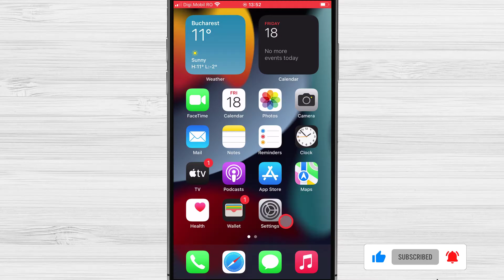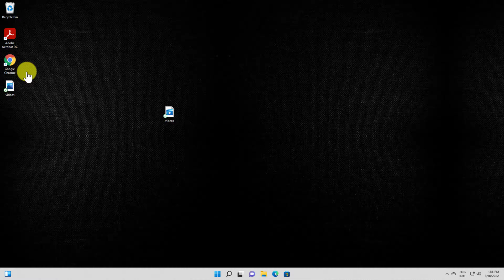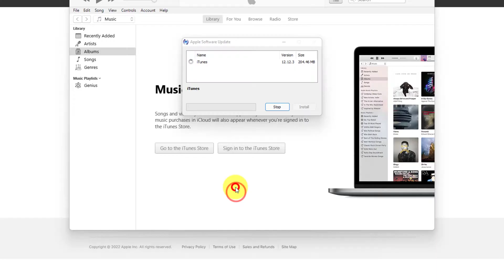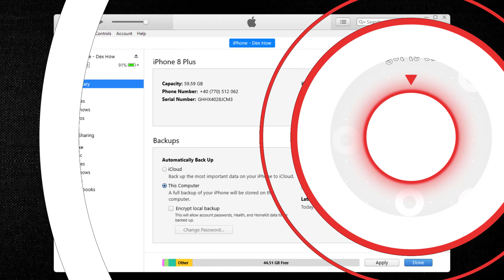How to Backup iPhone | Complete Guide to Safeguarding Your Data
Backing up your iPhone is essential to protect your valuable data and ensure peace of mind. Whether you're upgrading to a new device, preparing for a software update, or safeguarding against data loss, this comprehensive tutorial will walk you through the process of backing up your iPhone effortlessly.

In this step-by-step guide, we'll show you various methods to back up your iPhone, including using iCloud and iTunes. You'll learn how to securely back up your photos, contacts, messages, apps, and settings, ensuring that your important information is safe and easily restorable.

How to Backup iPhone?

If you ever need to restore your iPhone, or if you just want to make sure that your iPhone is safe and secure, watch this video! We'll show you how to back up your iPhone and keep it safe and secure!

00:00 Introduction
00:32 Backup iPhone with iCloud
01:20 Backup iPhone on PC

Learn in this tutorial how to back up iPhone